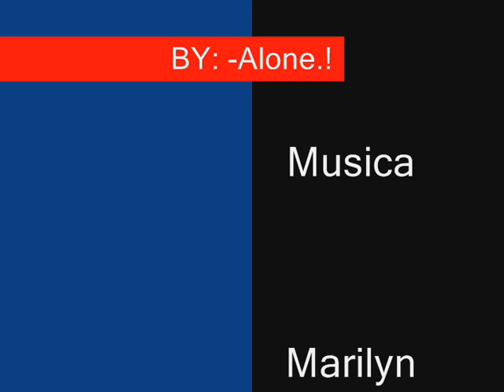Alone e Kira dupla do mal